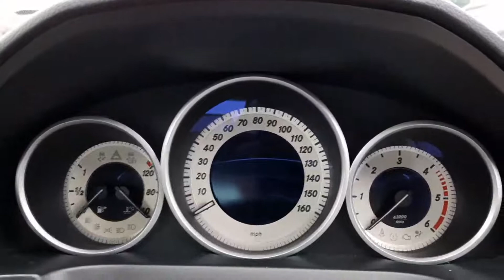161C16854 - 2016 Mercedes-Benz AMG CONVERTIBLE AUTOMATIC 32,950